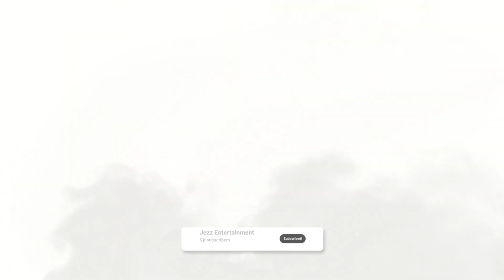AVENGERS But SUBMARINE | VENGERS | All Super Hero Characters (Marvel & DC) 2024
Superman |  Batman | Spider-Man | Wonder Woman | Iron Man | Captain America | Hulk | Thor | The Flash | Black Panther | Green Lantern | Doctor Strange | Wolverine | Aquaman | Captain Marvel | Black Widow | Deadpool